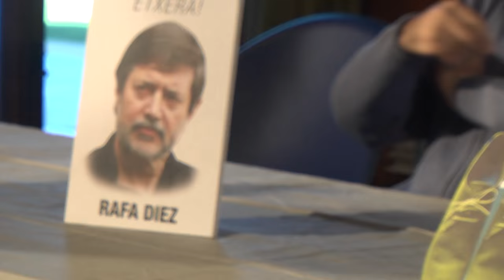40 urte eta gero, haustura demokratikoa da gure herriaren etorkizunerako berme bakarra